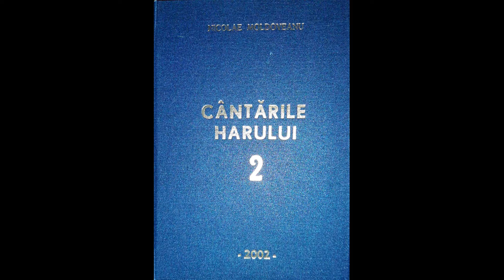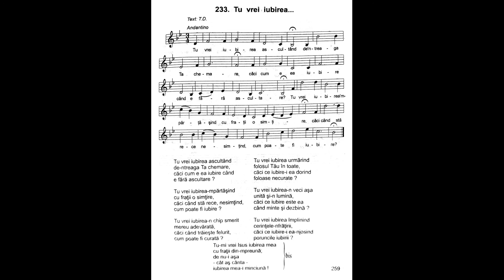Tu vrei iubirea ascultând | Nicolae Moldoveanu | Cântările Harului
Tu vrei iubirea ascultând
de-ntreaga Ta chemare,
căci cum e ea iubire când
e fără ascultare?

Tu vrei iubirea-mpărtăşind
cu fraţii o simţire,
căci când stă rece, nesimţind
cum poate fi iubire?

Tu vrei iubirea-n chip smerit
mereu adevărată,
căci când trăieşte felurit,
cum poate fi curată?

Tu vrei iubirea urmărind
folosul Tău în toate,
căci ce iubire-i ea dorind
foloase necurate?

Tu vrei iubirea-n veci aşa
unită şi-n lumină,
căci ce iubire este ea
când minte şi dezbină?

Tu vrei iubirea împlinind
cerinţele-nfrăţirii,
căci ce iubire-i ea-njosind
poruncile iubirii?

Tu-mi vrei Isus iubirea mea
cu fraţii din-mpreună;
de nu-i aşa cât aş cânta
iubirea mea-I minciună!